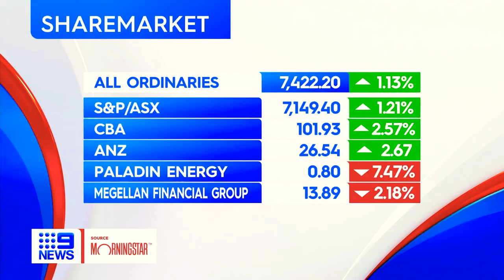9News Sydney - Weather and Closer, Monday March 14th 2022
With Georgie Gardener (News), James Bracey (Sport) and Amber Sherlock Nee Higlett (Weather)

Includes a Preview of Tomorrow's Edition of The Today Show with Karl Stefanovic and Allison Langdon.